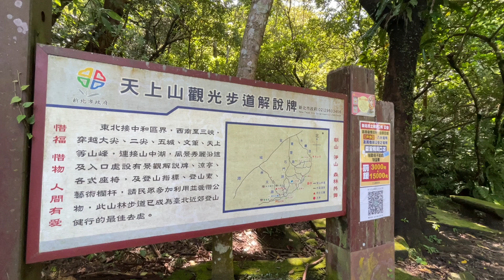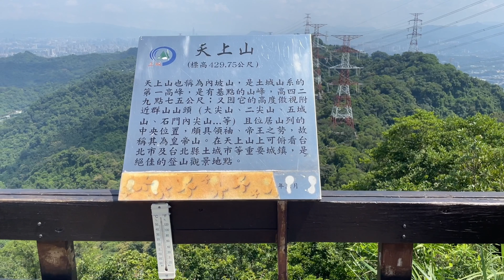天上山｜新北土城小百岳NO.18｜登山步道海拔430公尺｜週末踏青爬山去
心血來潮突然想開始收集小百岳
於是就從土城天上山開始記錄～
★★心得感想如下★★：
1.上午10:30半左右開始爬，來回+拍照大概1小時可以完成
2.難度滿分10顆星的話，我給他3顆星
3.雖然不難爬，但回家還是有小鐵腿個幾天~
4.好天氣的時候景色一覽無遺，很漂亮！